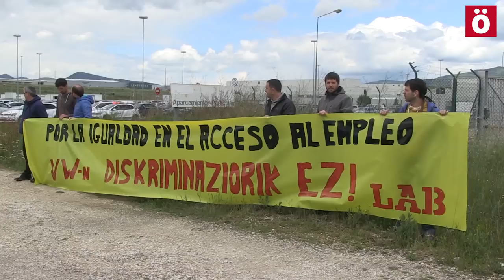LAB corta los accesos a VW para denunciar la discriminación en las contrataciones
La acción realizada por LAB  ha tenido como objetivo denunciar la naturaleza «discriminatoria» del acuerdo sobre criterios de contratación suscrito recientemente en VW Navarra entre la Dirección  de la empresa y los sindicatos CCOO, UGT y Cuadros.

"Se ha perdido la oportunidad  de impulsar un modelo de contratación trasparente y democrático", ha afirmado Maider Caminos, una de las participantes en el corte de carretera. A continuación a añadido que "este acuerdo, en vez de apostar por que los trabajadores trabajadoras navarras puedan acceder a un puesto de trabajo en VW  en igualdad de condiciones, apuesta por priorizar los interes de aquellos que pretenden garantizar sus privilegios a golpe de discriminación.No contempla mecanismos de acceso para la mujer ni mecanismos para evitar la discriminación por cuestión ideológica o adscripción sindical".

Según denuncian desde el sindicato LAB, se trataría de un acuerdo "que atenta contra la mayoría social de Nafarroa por excluyente, puesto que veta la posibilidad del acceso al empleo al 90% de la sociedad navarra".

Para finalizar, han apelado a la responsabilidad que tiene al Gobierno de Nafarroa y le piden que establezca los necesarios mecanismos para acabar con toda discriminación en el acceso al empleo, "ya que es condición indispensable para propiciar que el cambio en el  ámbito laboral se materialice y le exijimos que de 0 subvenciones a la discriminación".